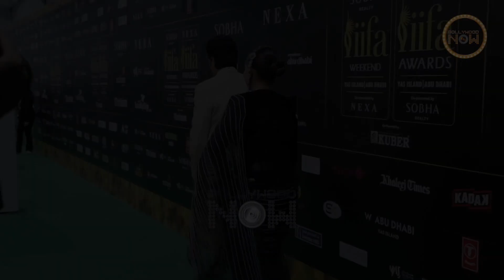IIFA 2023: Couple 💏 Riteish & Genelia's SMILE, LAUGH, ROMANCE On Green Carpet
IIFA 2023 Abu Dhabi: Power Couple Ritesh Deshmukh And Genelia D'Souza give amazing couple goals on the green carpet, they both look stunning together.